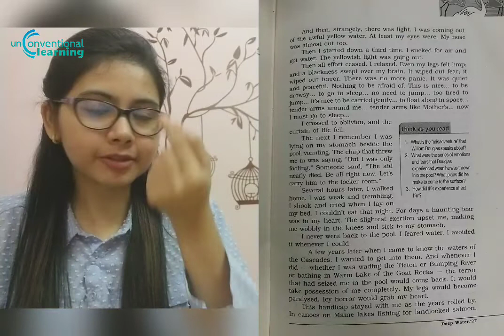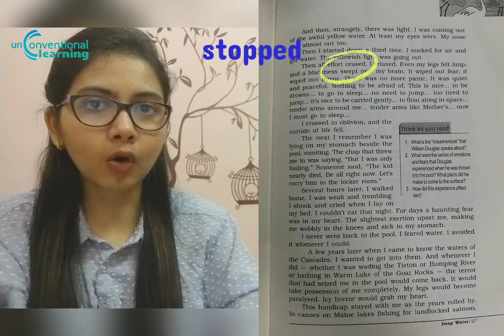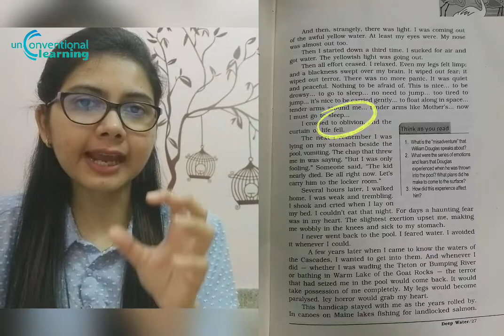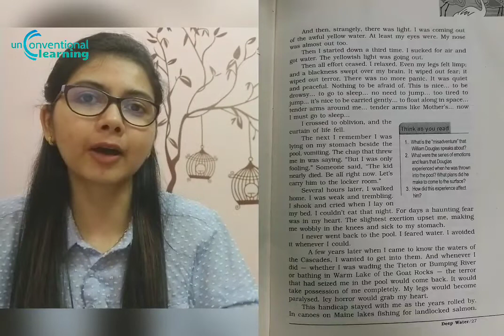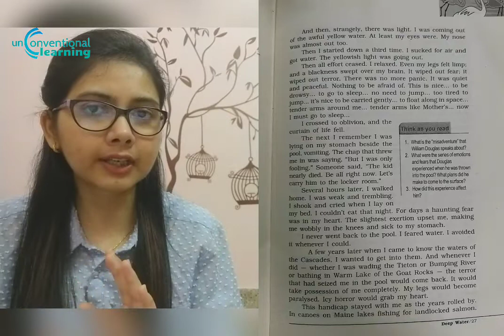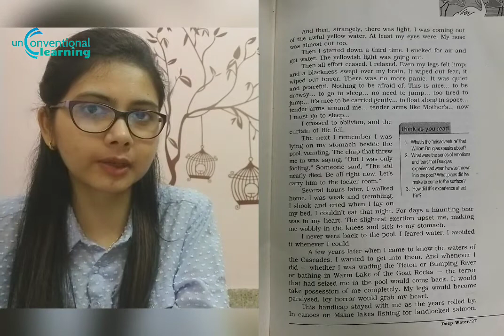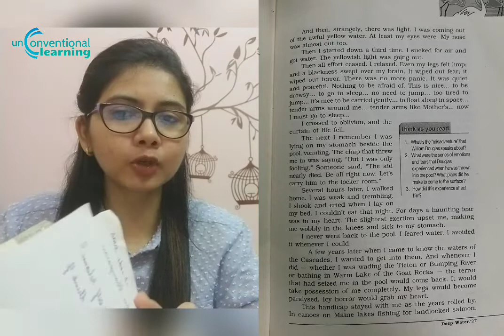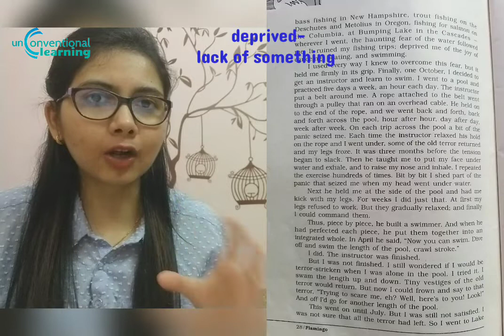LECTURE 17: DEEP WATER by William Douglas [Part 4]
Teacher's Name- Ms. Darakhshan Aftab
Department- English
Class- I.A, I.SC and I.COM(2nd Year)
Topic- Explanation of 'DEEP WATER'
Book: Flamingo
Karim City College, Mango Campus
Jamshedpur